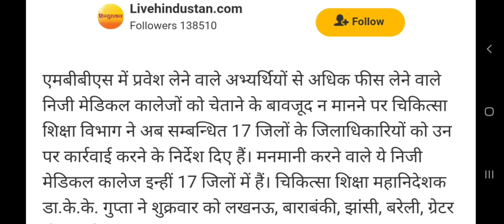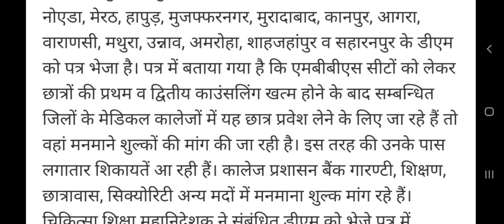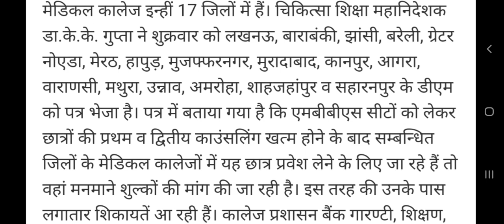🔥सरकार का बहुत बड़ा फैसला 🔥MBBS Students में खुशी की लहर/MBBS/Good news for neet students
good Morning Students सरकार का बहुत ही सराहनीय कार्य सामने आया है जिसमे प्राइवेट मेडिकल कॉलेज अब मनमानी फीस नहीं ले पायेंगे
नीट 2020
NEET good News
Good news for neet students
new update for mbbs students
new update for neet students